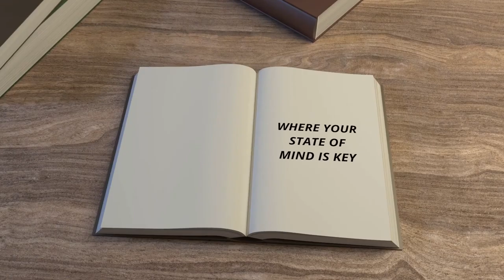THE PEOPLES MENTAL STIMULUS UPDATE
R.T.D INC ENTERTAINING FOR OVER A YEAR, BEING INFIRMATIVE ON THE STIMULUS AND CONTINUING TO PROVIDE MORE MENTAL STIMULUS ENTERTAINMENT FOR A VIEWERS.